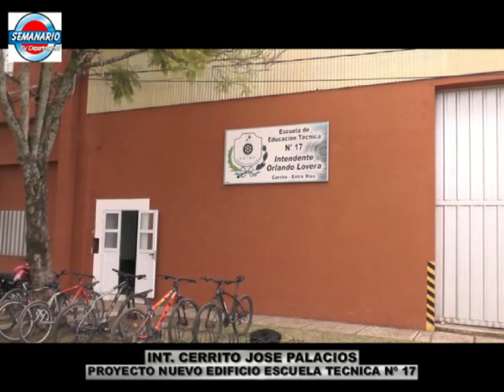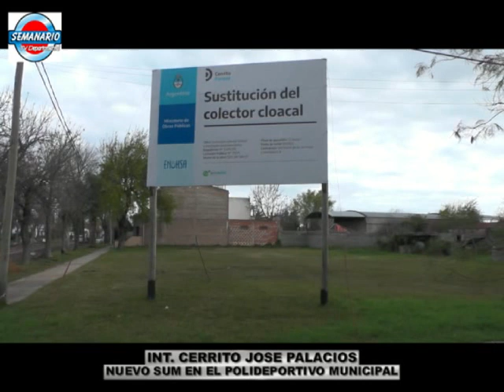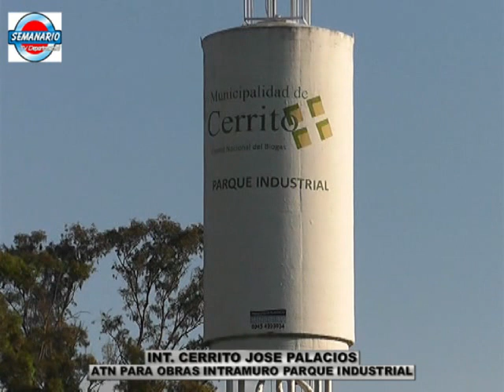INT CERRITO JOSE PALACIOS - OBRAS Y GESTION MUNICIPAL